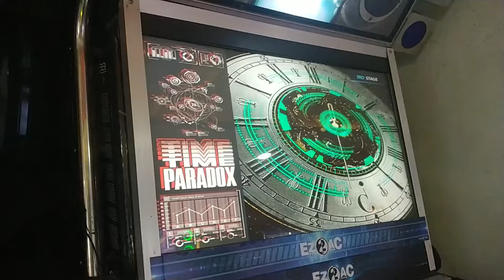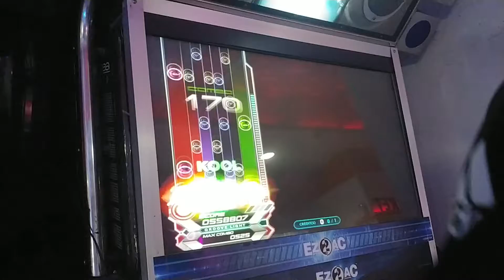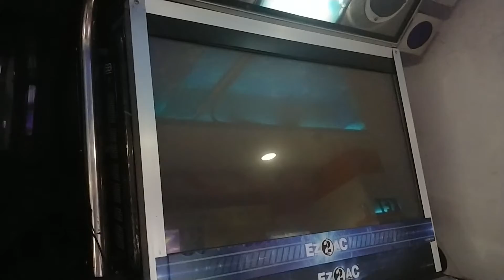211117 5K Encounter on orbit [TIME PARADOX] ④1②53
이제 배치 정보도 등록